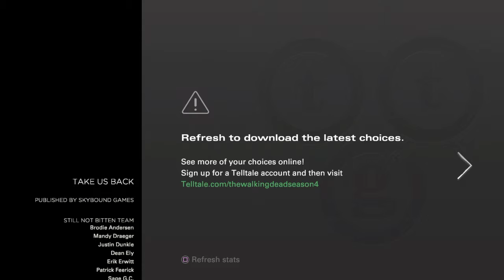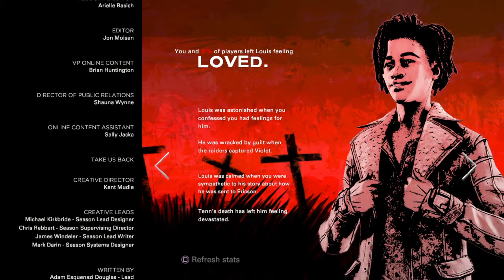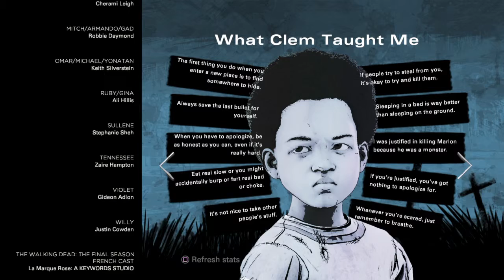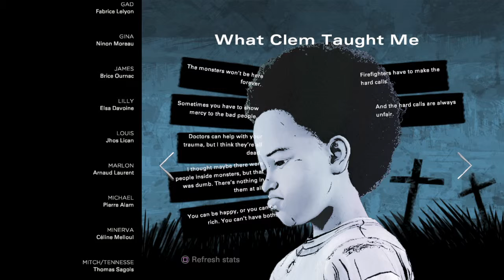The Walking Dead: The Final Season | Episode 4 - Take Us Back | GOODBYE, CLEMENTINE! (FINAL ENDING)